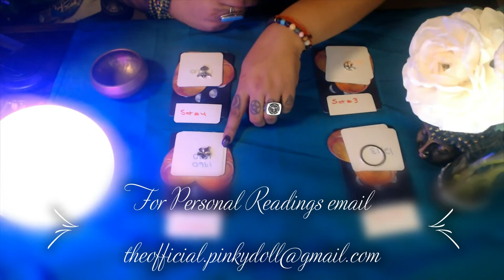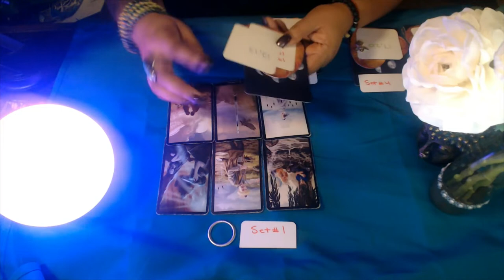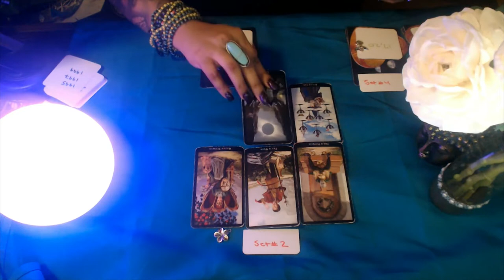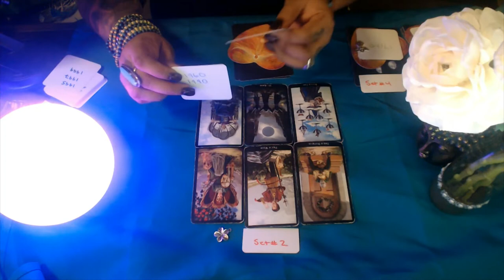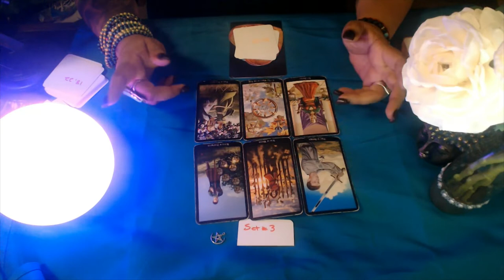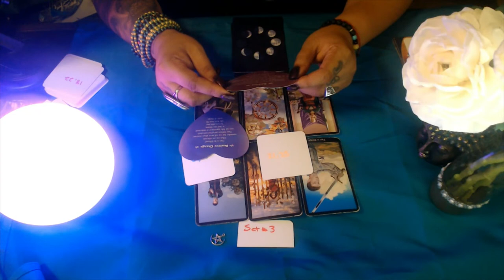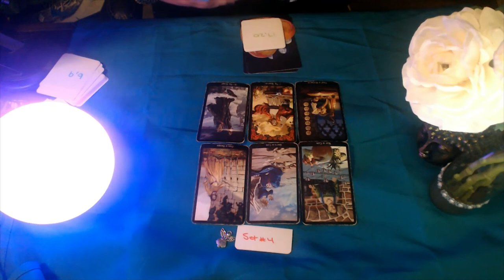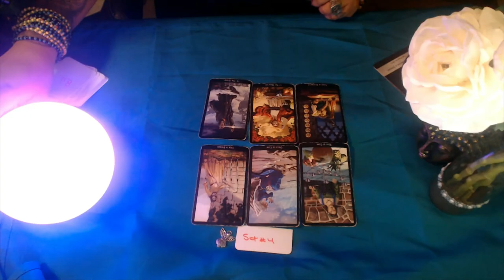WHEN IS NEW LOVE COMING IN "ONLY FOR SINGLES"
Hello my lovelies here is a reading highly requested for those who are single wanting to know when love is coming in and what are current blockages in regards to your love life. Hope you guys are staying safe and your family as well enjoy!

3 Card Reading
30 Min Reading
1 Hr Reading